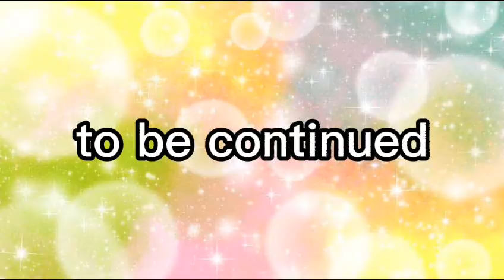รักนะ นายแวมไพร์ ep.2 seasion 2